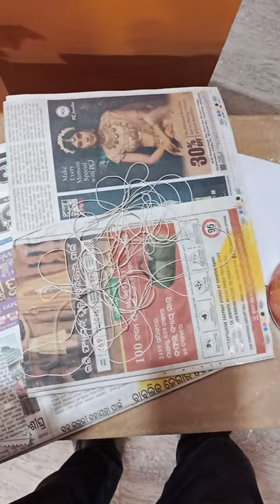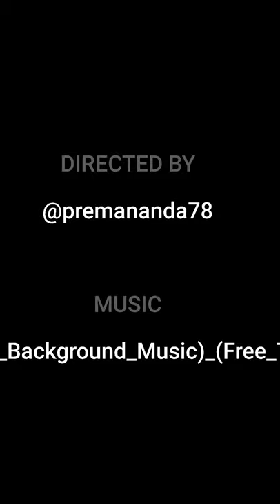wood painting in water paint grain design! handcrafted in selling design! brush wooden painting 🖌️🖌️